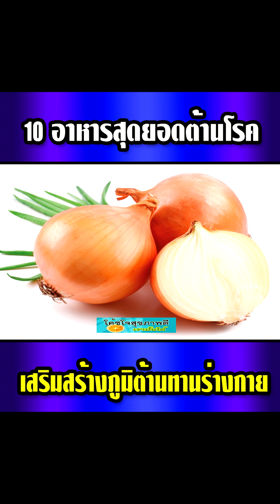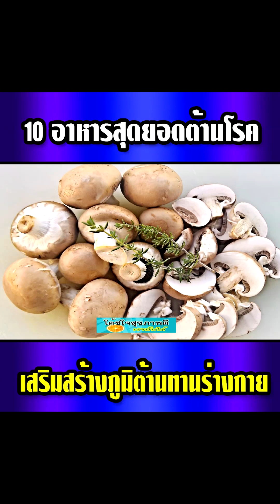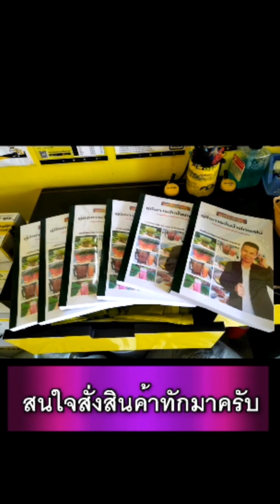10 อาหารสุดยอดต้านโรคเสริมสร้างภูมิต้านทานร่างกาย